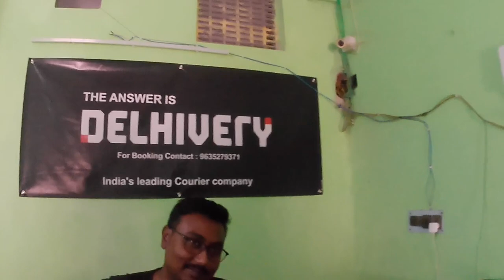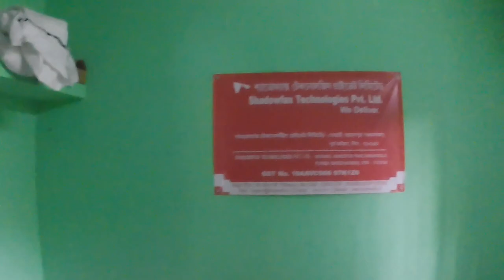শিপমেন্ট আসার আগে ও পরের মুহুর্ত। Moments before and after the shipment arrives.